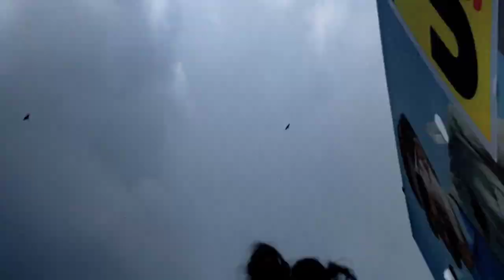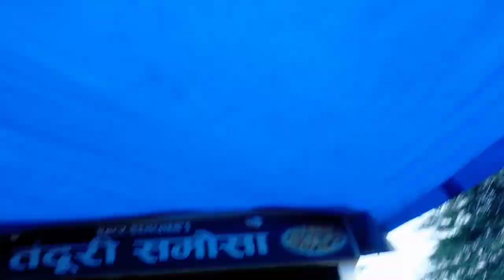polytechnic college korba freshers party 🎉🥳 full Masti 😎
pg freshers party
korba freshers party
pg college freshers party
freshers party all night
korba freshers party
 polytechnic college freshers party
polytechnic college korba freshers party
polytechnic college korba chhattisgarh
polytechnic college student
best freshers party 🎉
thank you polytechnic college student
chhattisgarh freshers party 🥳
raipur CG freshers party
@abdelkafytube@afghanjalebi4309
korba CSEB